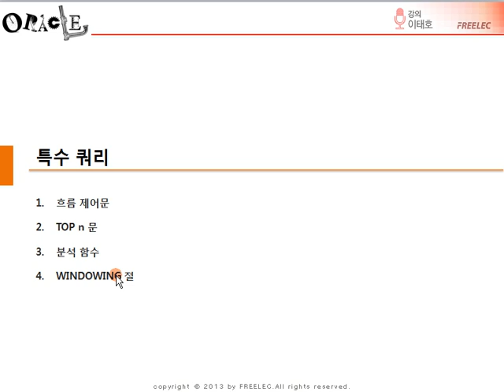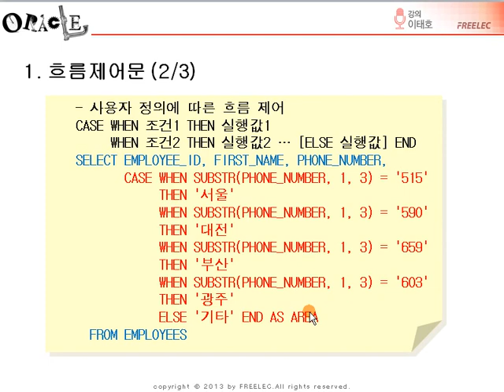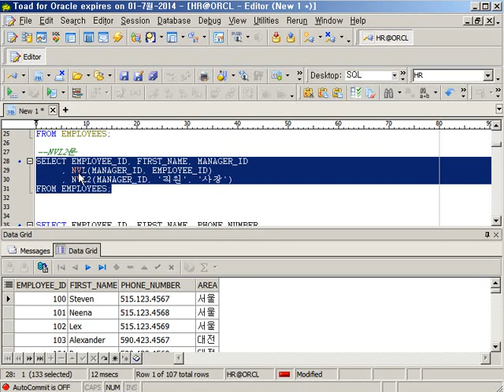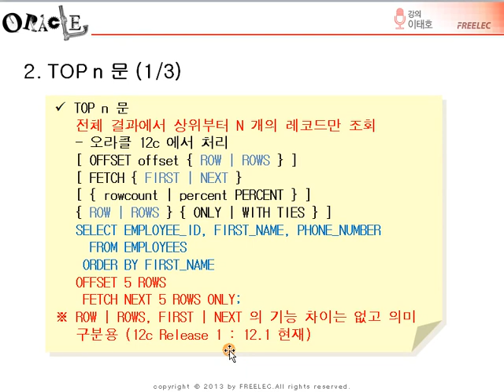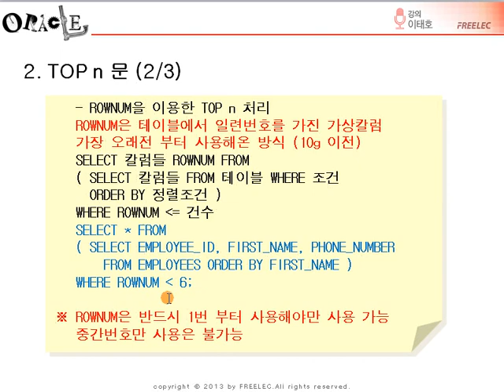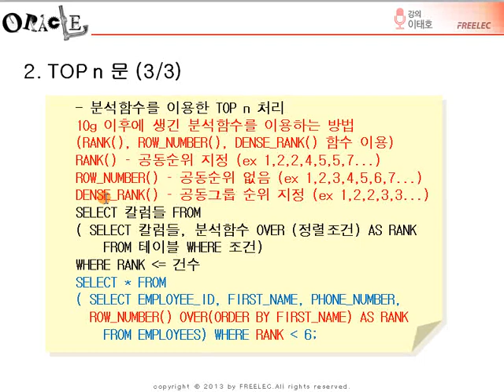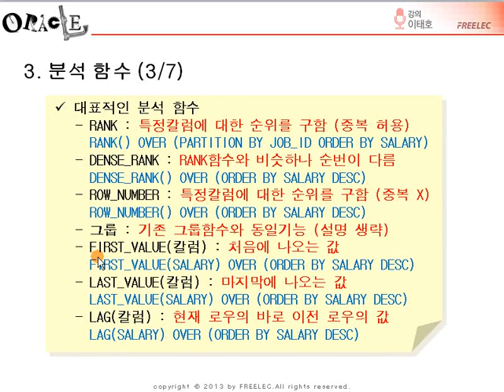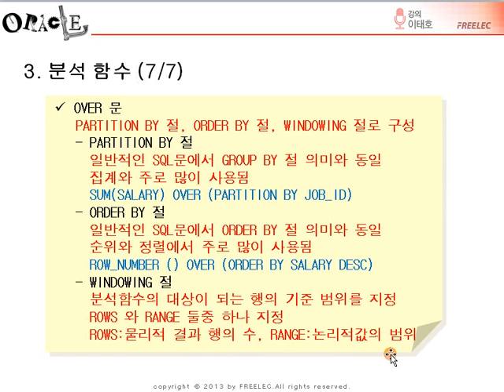[오라클 교과서] #15 Chapter08 특수쿼리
이태호 저자의 [오라클 교과서]의 동영상 강의입니다.